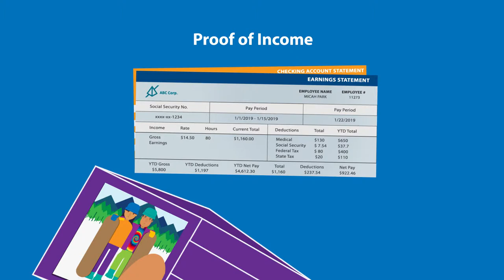Colorado Installment Loans Now Available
New loan product in Colorado from Moneytree - get cash when you need it.